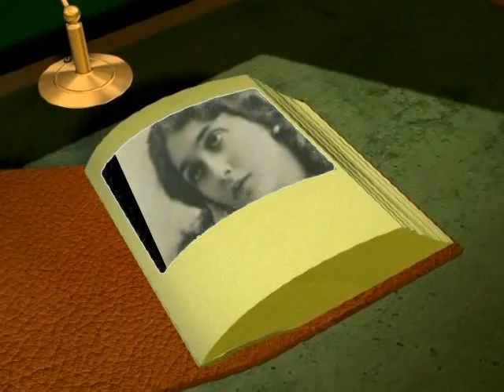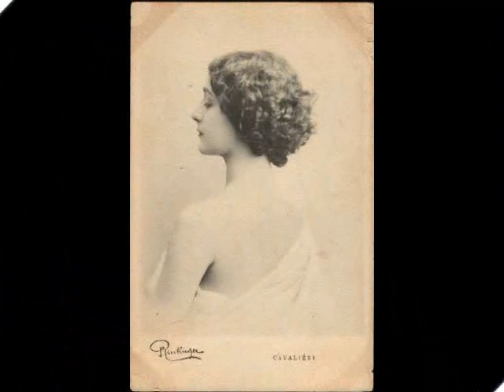Lina Cavalieri - Maria Marì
Si tratta dell'unica canzone Napoletana cantata dalla famosa soprano che venne definita 'la donna più bella del mondo'.

It's the only Neapolitan song recorded
by the famous operatic soprano known as 'the most beautiful woman in the world'